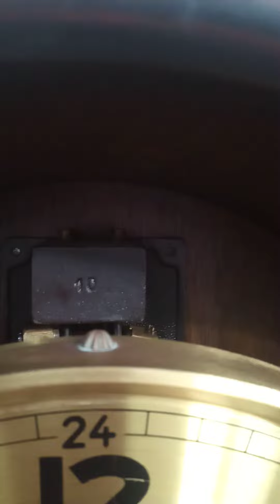cây mi ni ❤️❤️❤️